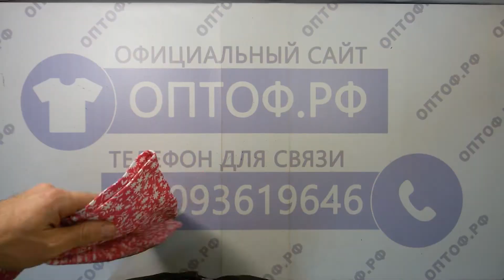Kids mix eng- детский микс крем всесезонный англ 8пак 10.1кг 12€/кг 70шт